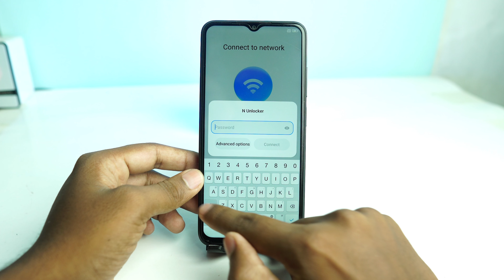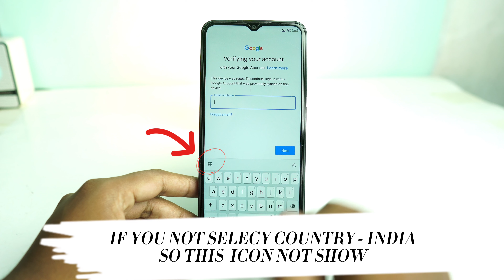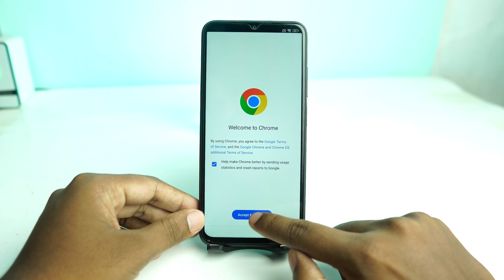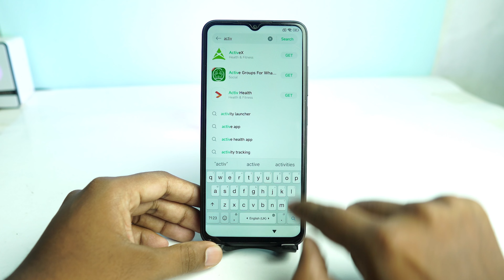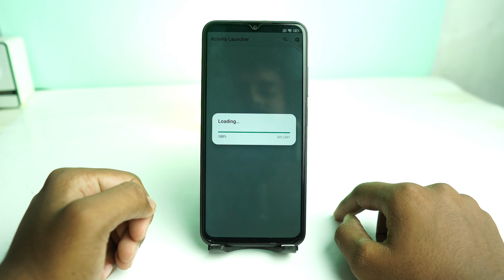NEW FRP Method 2 : All Redmi FRP Bypass MIUI 14 Android 13 - No Second Space | No PC | No 2nd Phone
In this video We Bypass All Redmi FRP MIUI 14 & Android 13 Devices Without PC, Without Second Space, Without Share Me, Without Talkback, Without Disable App, Without Keyboard Setting. FRP Bypass Redmi Android 13, 12, 11 with UltFone Android Unlock Tool.
Any Redmi FRP Bypass MIUI 14 Latest Security 2023.

This Method Work Listed Devices :

Redmi 10
Redmi A2
Redmi A2+
Redmi K50i 5G
Redmi Pad POCO F4 5G